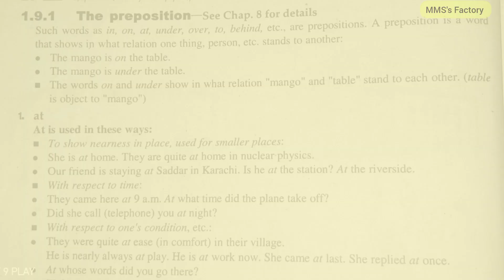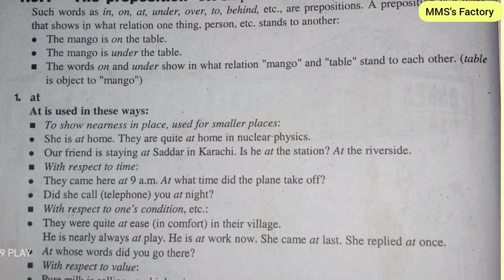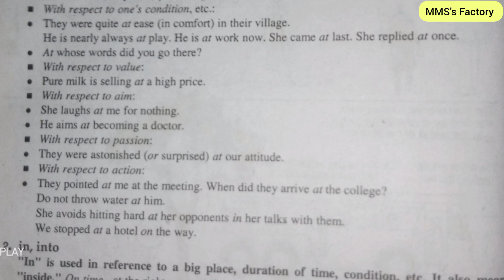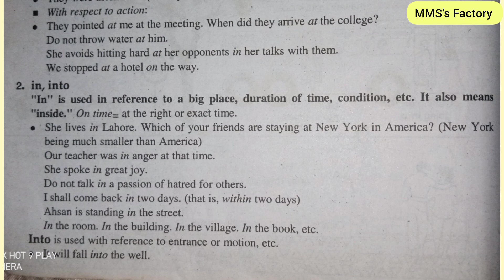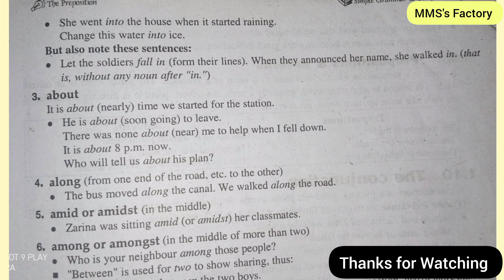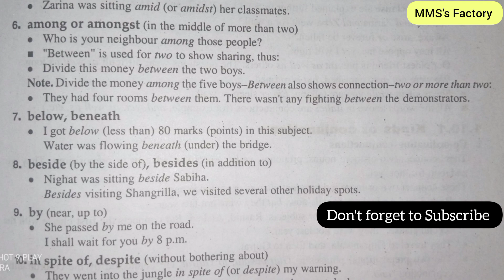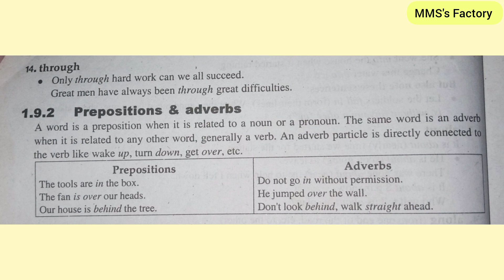The Preposition; Rules , facts and examples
AJKPSC,
English literature and linguistics notes
All competitive exams and interviews preparation
PU, BZU, UOS
best Notes for top universities in Pakistan
MA English  / BS English / BA
Term / Semester 1 to 8 and
Annual System Part 1 and 2
Syllabus and Complete Course
Bahaudin Zikriya University Multan
G. C University Faisalabad
University of Gujrat
NUML University
Pakistan 🇵🇰🇵🇰🇵🇰

MA English Term / Semester System

BS English

BA ( English )

Annual System / Private Candidates
MA / BS English

Urdu Summaries

English Literature MCQs For PPSC
Literary Essays

CSS, PMS, FPSC, SPSC, KPPSC, NTS, PPSC, TESTS AND INTERVIEW PREPARATION